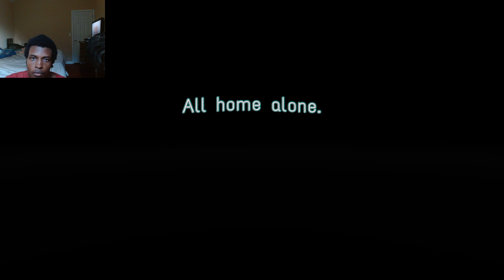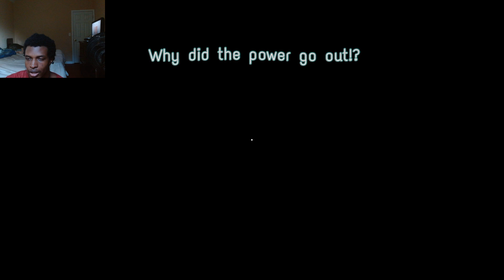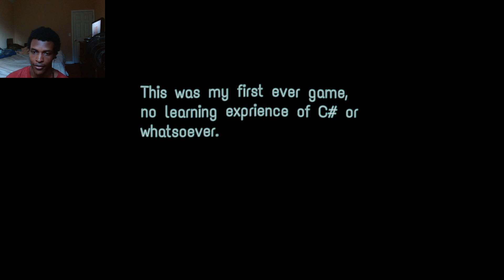A STRANGER BROKE INTO MY HOUSE - GAMING LATE AT NIGHT